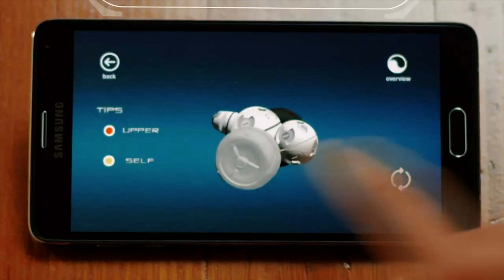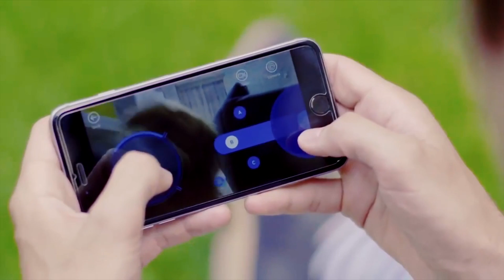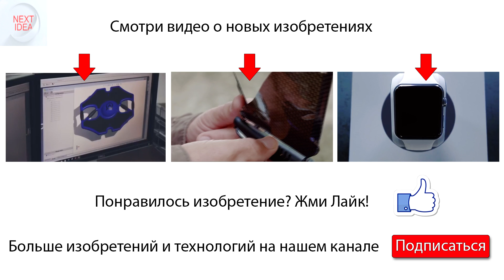Cellrobot - уникальный модульный робот-конструктор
Обзоры интересных и полезных товаров

Привет друзья, в новом выпуске Вы узнаете о проекте уникального модульного робота, способного принимать практически любую форму.
Проект под названием Cellrobot начал сбор средств на сайте кикстартер. Cellrobot – это модульный робот, состоящий из комплекта сферообразных сегментов, которые позволяют собрать собственного, оригинального робота. Механизм приводится в работу за счет основного элемента под название «сердце». Элемент «сердце» связан со смартфоном или планшетом при помощи Bluetooth и полностью отвечает за поведение робота. Ячейки-сферы cellrobot соединяются между собой и крепятся к «сердцу». Соединять составные части можно практически как угодно, делая робота уникальным. Устройство привода обеспечивает вращение каждой сферы на 360 градусов. Помимо дополнительных сфер, в комплект cellrobot входят колеса, камера и крепление на твердые поверхности.

На нашем канале Вы увидите новинки из мира высоких технологий. Современные гаджеты, необычные изобретения, умная техника и одежда, удивительные средства передвижения и разработки, позволяющие тюнинговать обычные.
Все это и даже больше на нашем канале NextIdea.